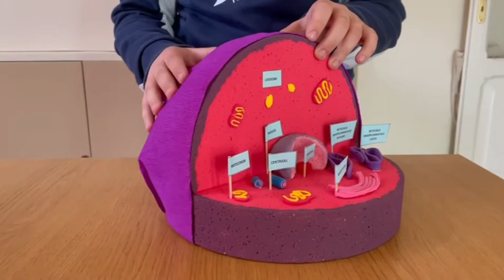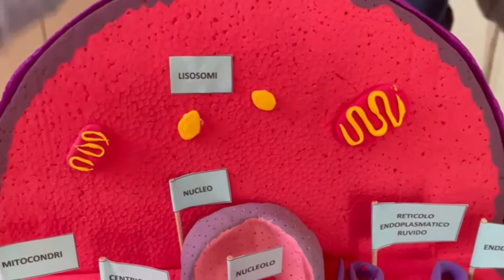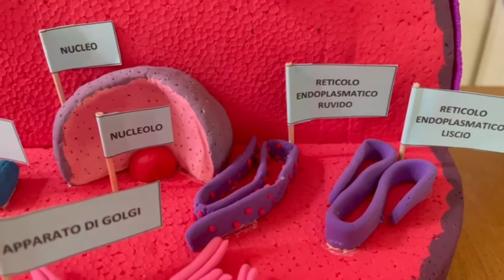2022 - La cellula animale II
IC Senigallia Centro - Fagnani